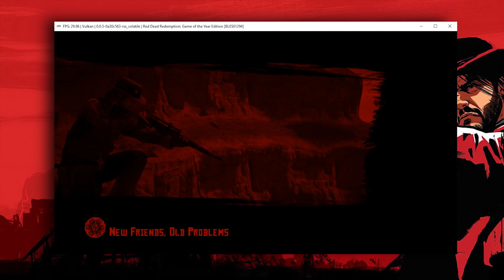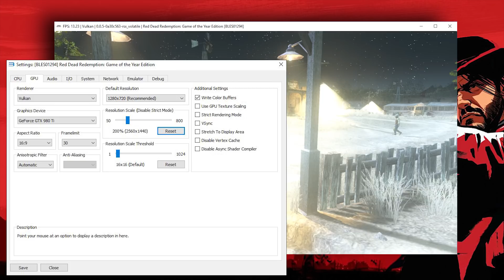RPCS3 | Red Dead Redemption Gets HUGE Visual and Performance Upgrade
Red Dead Redemption has never look or played as well as it now does on RPCS3, The Playstation 3 Emulator.

► My PC Specs:
16gb DDR4 3200Mhz RAM
GTX980ti 6gb
256gb NVME M.2 SSD